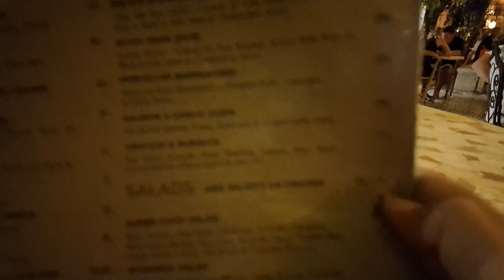Panny Lane Cafe Bali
Santai di Panny Lane Cafe Bali, makanannya enak Dan suasananya cocok bagi yang tidak suka terlalu bising.